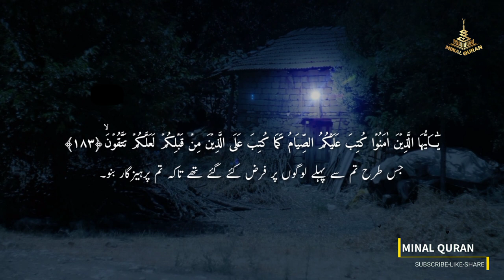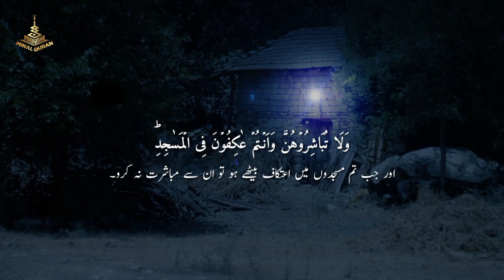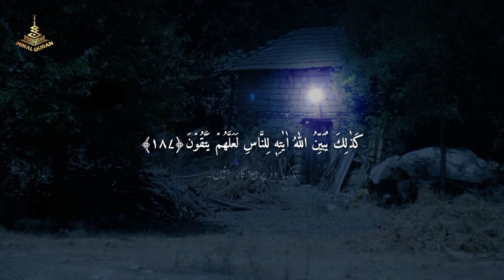Quran And Ramadan | With subtitles | HD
What The Holy Quran Says About Ramadan
Ramadan, the ninth month of the Islamic calendar is also the month during which Muslims around the world fast from sunrise to sunset. They refrain from eating, smoking, drinking and any refrain from pleasurable activities. Ramadan is the month that aims to purify the soul and bring the individual closer to Allah (SWT). Towards the end, Muslim mark the occasion of Eid-ul-Fitr, a 3 day celebration that brings Ramadan to a close.

There are volumes upon volumes worth of information available on Ramadan. For the same of simplicity, in today’s post, we will highlight what the Holy Quran says about this blessed month.

Below are 5 Ramadan Quotes from The Holy Quran.

"O you who have believed, decreed upon you is fasting as it was decreed upon those before you that you may become righteous" -- Surat Al-Baqarah 2:183

With the above verse, the Holy Quran makes it clear that fasting was ordained compulsory on all Muslims and that they have to fast if they are to stay righteous.

"...But to fast is best for you, if you only knew." -- Surat Al-Baqarah 2:184

In those days some might question the benefits of fasting apart from blessings. Science and medicine today have all but confirmed that there are numerous health benefits to fasting for a month in a year. It is a great way to cleanse the stomach and also has many health benefits for the brain.

"The month of Ramadhan [is that] in which was revealed the Qur'an, a guidance for the people and clear proofs of guidance and criterion. So whoever sights [the new moon of] the month, let him fast it; and whoever is ill or on a journey - then an equal number of other days. Allah intends for you ease and does not intend for you hardship and [wants] for you to complete the period and to glorify Allah for that [to] which He has guided you; and perhaps you will be grateful." -- Surat Al-Baqarah 2:185

One of the stand out features of the month of Ramadan is that the Holy Quran was revealed to Prophet Mohammed (PBUH) during this time. This book of guidance is an invaluable treasure trove of information on how to live life as a good Muslim to this day.

"Allah is with those who restrain themselves." -- Quran 16: 128

Fasting teaches restraint; the ability to control worldly desires and spend time in prayer and meditation. Fasting is a noble act that is much beloved by Allah (SWT).

"Allah has made Laylat al-Qadr in this month, which is better than a thousand months, as Allaah says...The Night of Al-Qadr is better than a thousand months. Therein descend the angels and the Rooh [Jibreel (Gabriel)] by Allaah's Permission with all Decrees, there is peace until the appearance of dawn." -- Al-Qadar 97:1-5

Lailat-ul-Qadr is the prized jewel of Ramadan. This night carries more blessings than a thousand months. Muslims spend this night in prayer and meditation; to make dua and to seek forgiveness for past sins. There is salvation in this night; a chance to cleansed of all sins and reborn again.

Ramadan is a gift from Allah (SWT); an opportunity for Muslims to capitalize on and earn His blessings and a way to seek salvation and forgiveness. We should all make the most of it. Let’s all make this Ramadan the best Ramadan yet.

JazzakAllah!